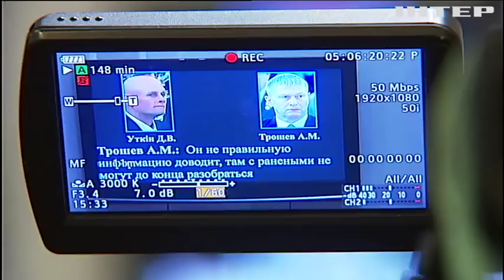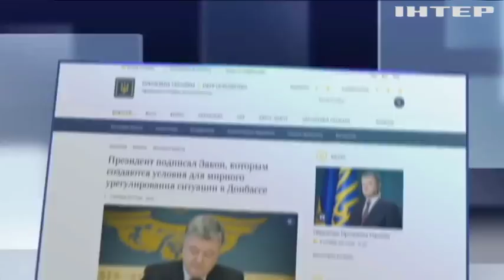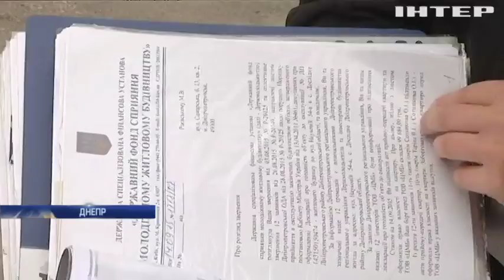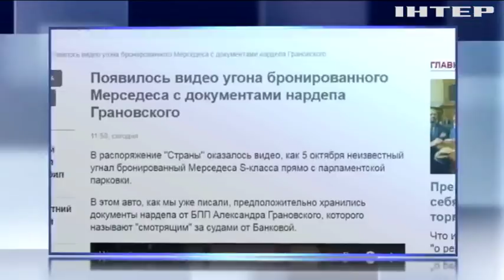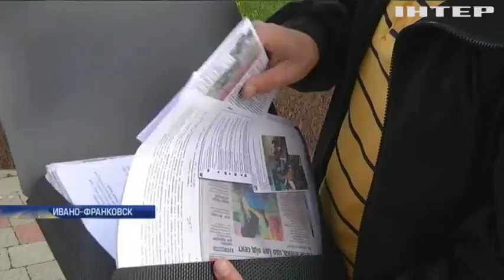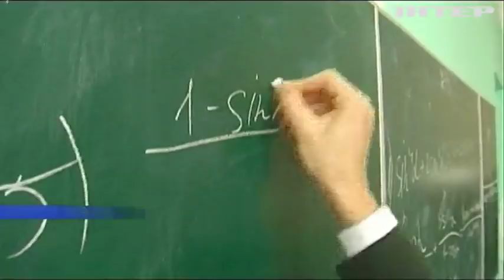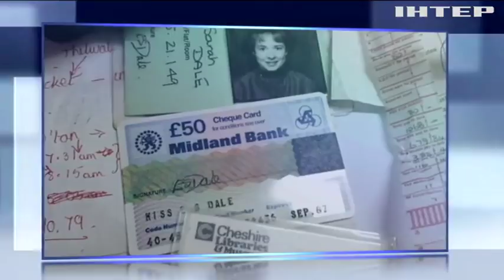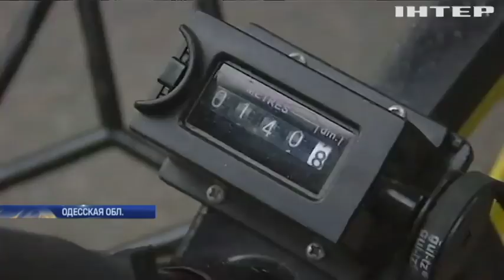Подробности, выпуск за 07 октября 2017 года